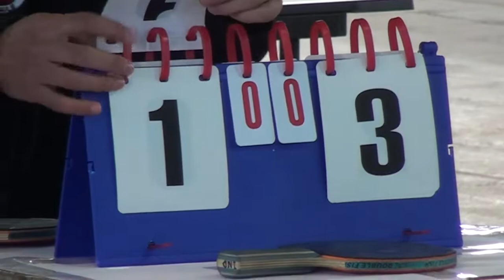TORNEO TENIS DE MESA